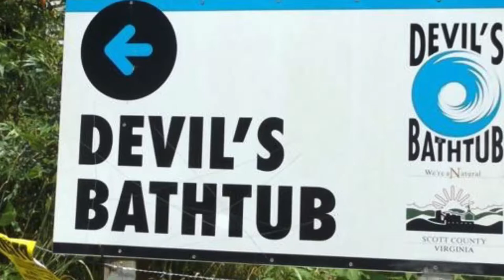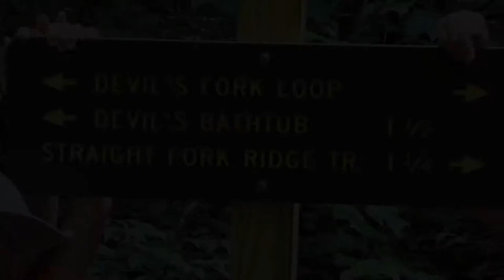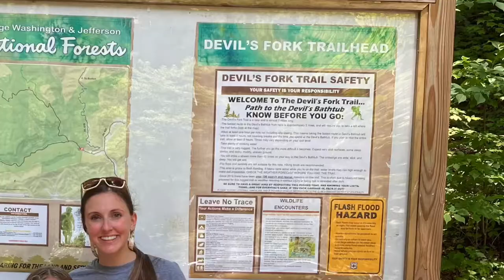July 27, 2020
Traveling to The Devils Bathtub in Scott County, Virginia, helpful info.

Physical address: 1565 FS Begley, Fort Blackmore, VA 20242